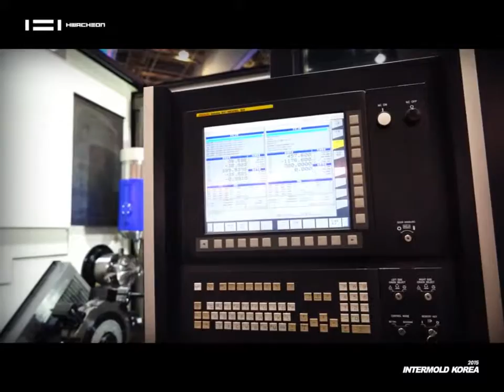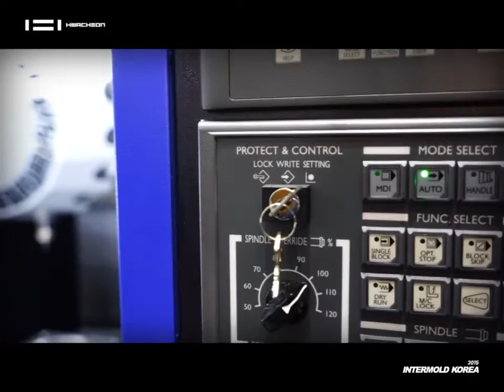Intermold Korea 2015 Hwacheon Booth Sketch_ENG_HD_201503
hwacheon_Intermold Korea 2015_Booth Sketch